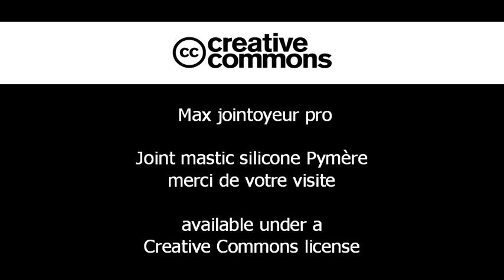Etanchéité de façade pose de joint et lissage très facile utiliser votre doigt pour faire brillé.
Utiliser du polymère pour reboucher tuto application et lissage .